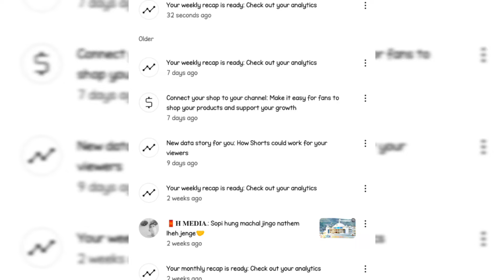weekly recap//thanks everyone for ur continue supporting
Musician: Xuxiao